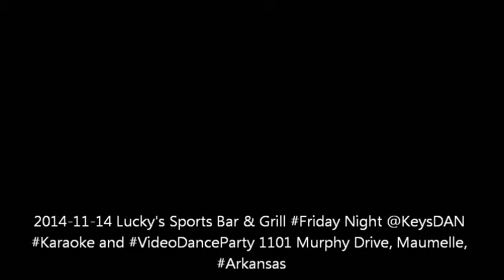2014 11 14 Lucky's Sports Bar & Grill Friday Night @KeysDAN Karaoke and VideoDanceParty 1101 Murp